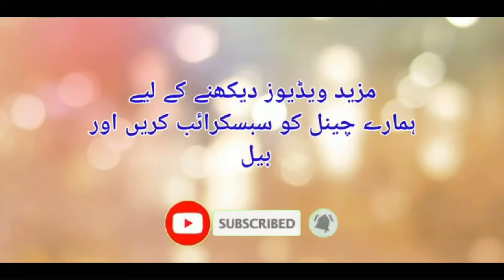Sanday k Tail k Faidey | sande k tail ki haqiqat | Sanda Oil in Urdu/Hindi | Dr Fartash Sarwar